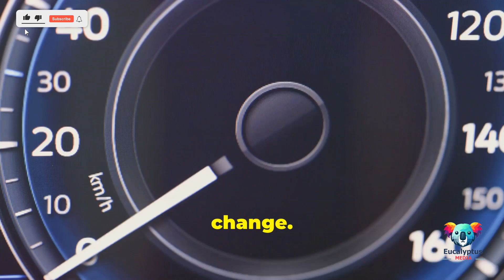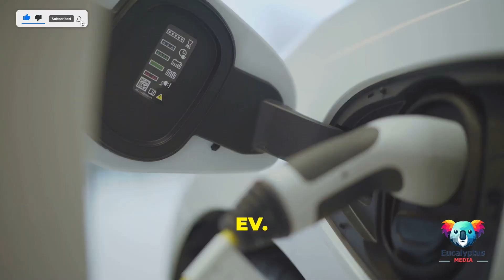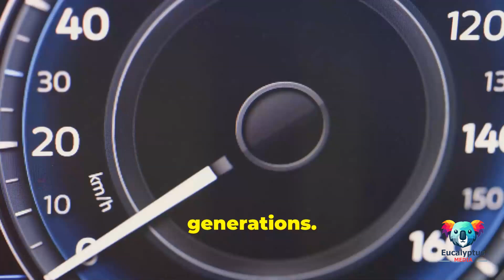Electric Dreams The Future of EVs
"The Electric Vehicle Revolution: Charging Towards a Sustainable Future"

Welcome to our latest video where we explore the electrifying surge of the Electric Vehicle (EV) industry! 🚗⚡ Join us as we dive into the top 10 facets that are driving the EV market to new heights:

🚗 *Global Sales Surge: Witness how EV sales are skyrocketing across continents, outpacing traditional vehicles.

⚡*Battery Breakthroughs: Discover the cutting-edge advancements in battery technology that are powering longer drives and faster charges.

🚗 *Government Green Lights: Learn about the incentives and subsidies governments worldwide are offering to accelerate the EV movement.

⚡*Charging Ahead: See how the expansion of charging infrastructure is making EVs more accessible than ever.

🚗*Cost Curve Downtrend: Find out why owning an EV is becoming more affordable, thanks to declining costs.

⚡*Going the Distance: Understand the improvements in range that are putting range anxiety in the rearview mirror.

🚗*Eco-Friendly Drive: Explore the environmental benefits and how EVs are contributing to a greener planet.

⚡*New Players on the Block: Get to know the innovative new market entrants who are revving up the competition.

🚗*Self-Driving Synergy: Experience the integration of autonomous technology that’s setting the stage for the future of transportation.

⚡*Navigating Challenges: Discuss the hurdles the industry faces and the solutions that are steering us forward.